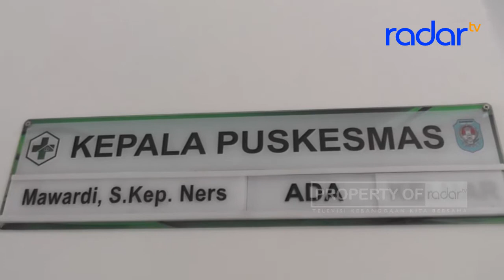PUKESMAS KUALA MANDOR B DUKUNG PENUH TMMD 111 KODIM 1207 BS